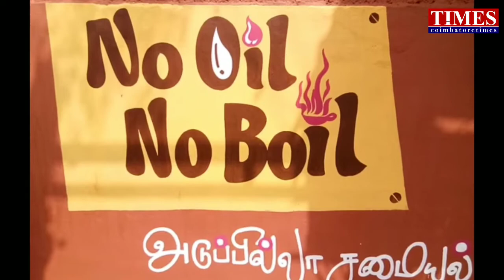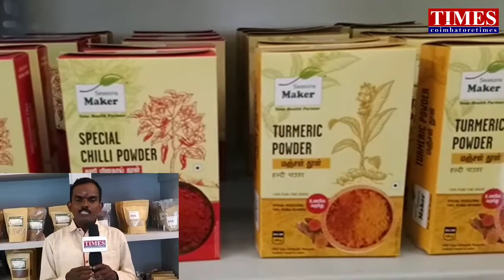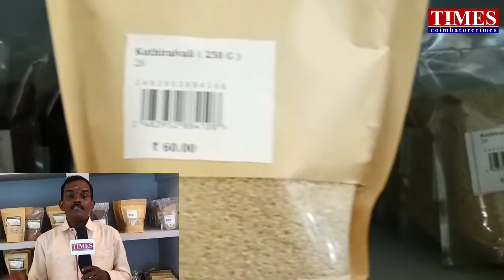இயற்கை உணவகம்Organic Hotel#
நெருப்பில்லாமல் உணவு மீண்டு வரும் பழைய பாரம்பரிய இயற்கை உணவு

கோவை இராமசாமி நகர்,என்.ஜி.ஆர் நினைவு பள்ளி பின்புறம் உள்ள அடுப்பில்லா,எண்ணெய் இல்லா இயற்கை சத்து நிறைந்த பாரம்பரிய உணவுகள் விற்கும் புதிய உணவகம் திறக்கப்பட்டது. இயற்கை உணவில் உலக சாதனை படைத்த படையல் சிவா என்பவரால் படையல் என்ற இயற்கை உணவகம் திறக்கப்பட்டுள்ளது. படையில் சிவா உணவகத்தில் 500க்கும் மேற்பட்ட உணவு வகைகள் உள்ளது. இதில் எந்தவித ரசாயன கலப்பு இல்லாமல் முழுக்க முழுக்க இயற்கை உணவு பொருட்கள் கொண்ட இயற்கை பாரம்பரிய உணவுப் பொருட்கள் கிடைக்கும் உணவகமாகும்.

இந்த உணவகத்தில் பாரம்பரிய உணவு மட்டுமல்லாது பழைய பாரம்பரிய  உணவுப்பொருட்களும்
விற்கப்படுகிறது.குறிப்பாக கிராமப்புற அரிசி வகைகளான குள்ளக்கார் அரிசி,குழிவடிச்சான் அரிசி,பூங்கார் அரிசி, குதிரைவாலி அரிசி, கருங்குருவைஅரிசி, கருப்பு கவுனி அரிசி, சிவப்புவனி அரிசி, சீரக சம்பா அரிசி மேலும் அவல் வகைகளான காட்டுயானம் அவல், குதிரைவாலி அவல்,சீரகசம்பா அவல், கரும்பு நிலை அவல், குதிரைவாலி அவல், பூங்கா அவல்,சோள அவல் போன்றவையும் விற்பனை செய்யப்படுகிறது.

பாத்திரம் விளக்கும் பொடி,மண் குளியல் பொடி என பலவகையான கிராமப்புற பாரம்பரிய இயற்கை உணவுகளில் இருந்து தயாரிக்கப்பட்ட பொருட்களும் விற்பனை செய்யப்படுகிறது.

 மேலும் ஏலக்காய் சுண்டல் பனங் கருப்பட்டி பனங்கற்கண்டு போன்ற இனிப்பு வகைகளும் என பல பொருட்கள் விற்கப்படுகின்றது. தயாரித்து விற்பனை செய்யப்படும் உணவுகளான நவரத்தின சாப்பாடு,தூயமல்லி வெண்பொங்கல்,வாழை பூ பிரியாணி,இயற்கை புலவு,கருப்புகவுனி அரிசி,முருங்கை பூ பிரியாணி,செவ்வாழை அவல், கம்பு,அவல் புட்டு,இயற்கை ஊறுகாய்கள் என பல வகையான உணவுப்பொருள்கள்
சாமை லட்டு,குதிரைவாலி லட்டு,பழ பாயாசம்,முக்கனி பாயாசம் என பல வகையான இனிப்பு பண்டங்கள்,வாழை பூ வடை,முருங்கை பூ வடை,ஆவரம் பூ வடை,
மேலும் ஜூஸ் வகைகளான அருகம்புல் ஜூஸ்,தூதுவளை ஜூஸ், வில்வ ஜூஸ், வல்லாரை ஜூஸ்,நெல்லி,பஞ்சகல்பம்,நவமூலிகை,பொன்னாங்கன்னி  போன்ற ஜூஸ் வகைகள் மேலும் மில்க் ஷேக் வகைகள்,மூலிகை சோப்புகள் விற்பனை செய்யப்படுகிறது.